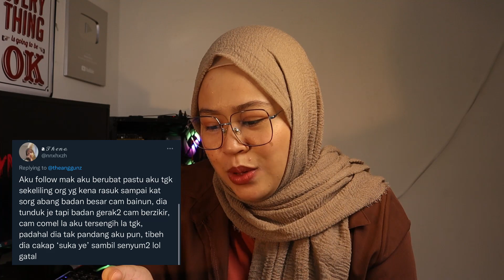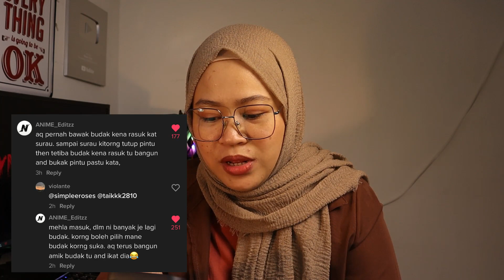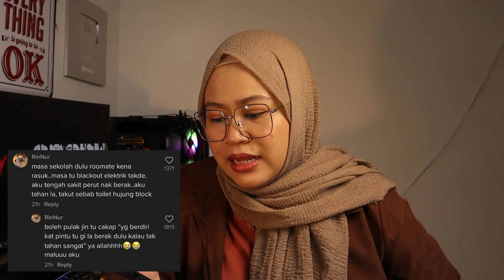LAWAK JIN ANOTHER LEVEL GUYS!🤣